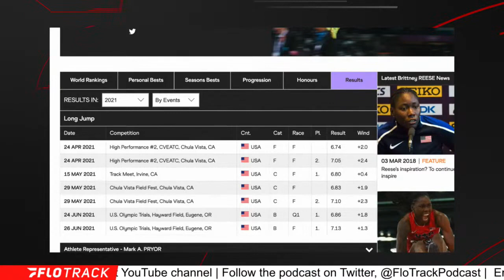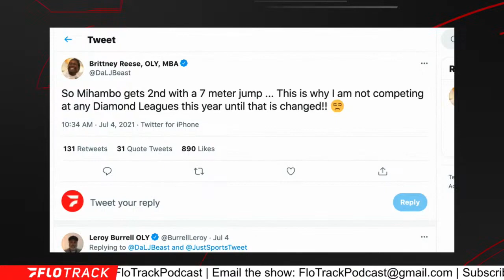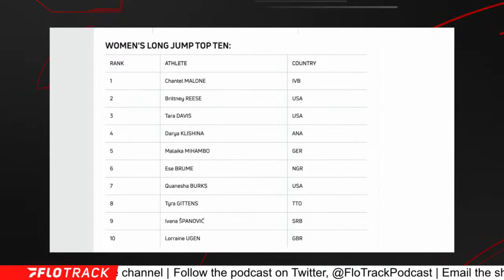Olympics Preview: Women's Long Jump | Rising Stars vs Established Medalists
Previewing the top contenders in the women's long jump at thee Tokyo Olympic games and predicting Brittney Reese and Tara Davis' chances to medal.